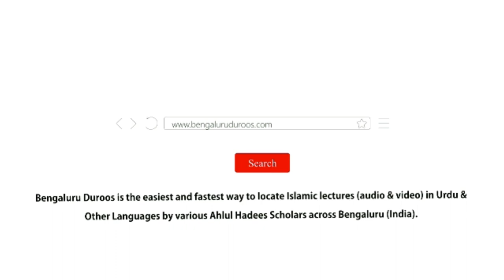Hadees No.8 - Islaam Mein Daakhila Aur Jaan O Maal Ki Hurmat | Shaykh Zafar ul Hasan Madani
Hadees No.8: Islaam Mein Daakhila Aur Jaan O Maal Ki Hurmat

3 days Daur e Ilmiyah Organized by Imaam Sayyid Nazeer Husain Ad-Dehlawi University, Bengaluru from 17th to 19th Feb 2020 @ Markazi Masjid e Ahle Hadees Badi Charminaar, Shivaji Nagar, Bengaluru

٠٠٠٠٠٠٠٠٠٠٠٠٠٠٠٠٠٠٠٠٠٠٠٠٠٠٠٠٠٠٠٠٠٠٠٠٠٠٠٠